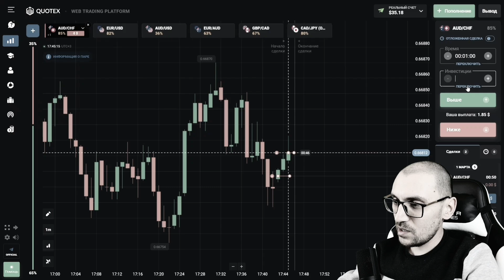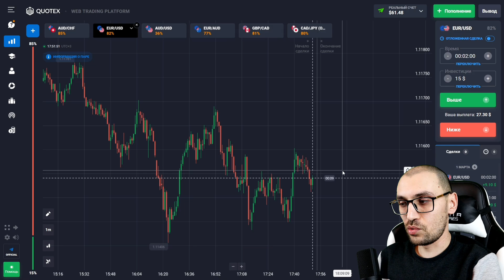Necə online qazanaq | marafon 6-ci gün quotex | millionairesis